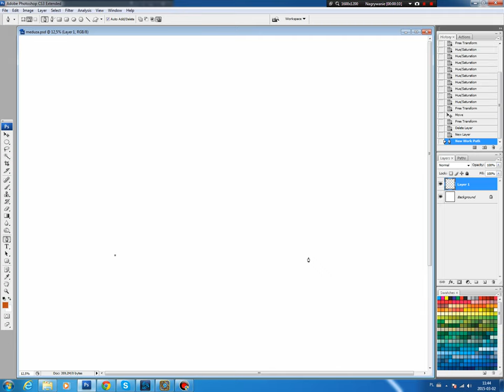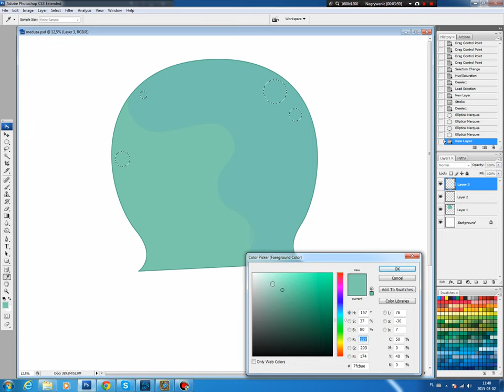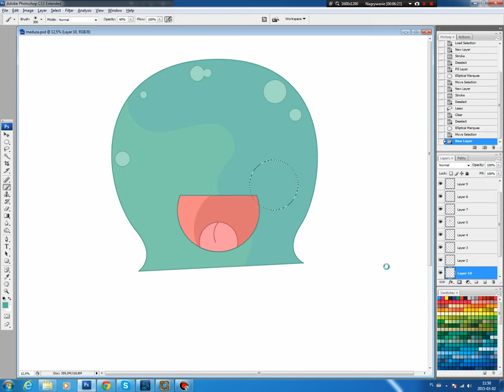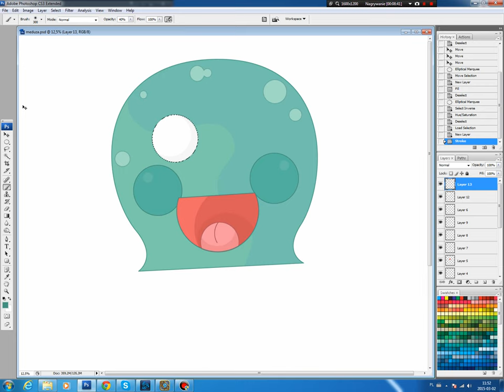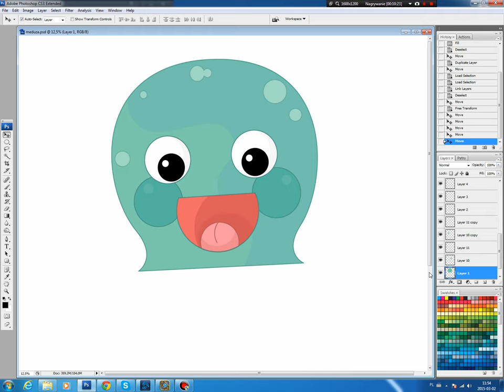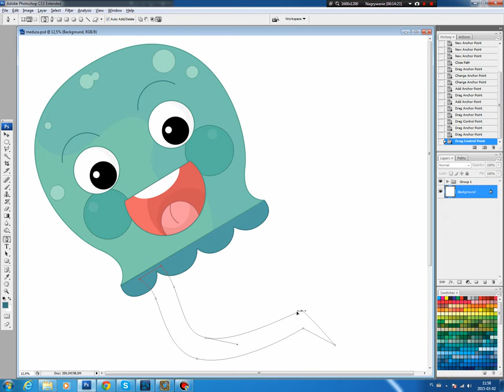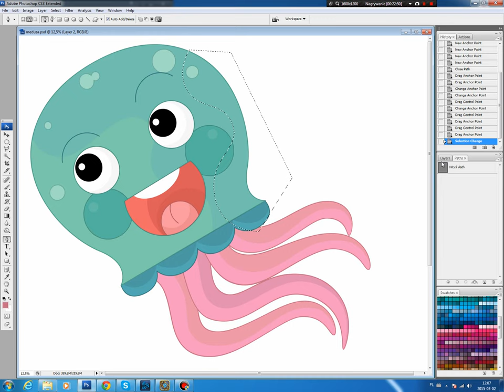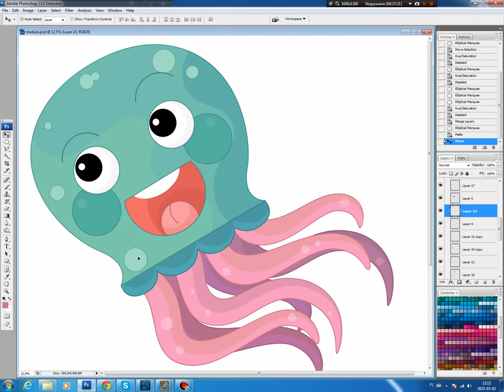Illustrating drawing painting - cartoon jellyfish Jak namalować meduzę